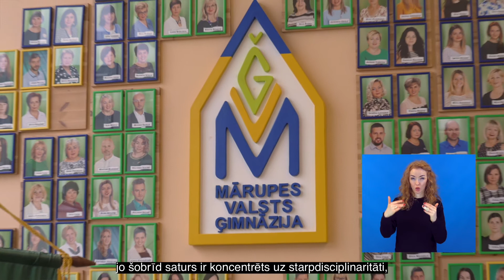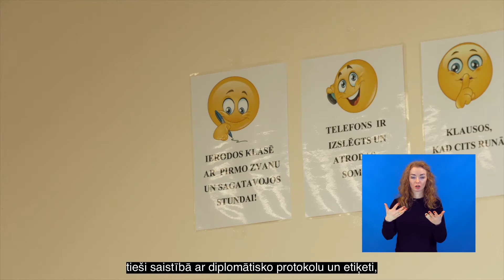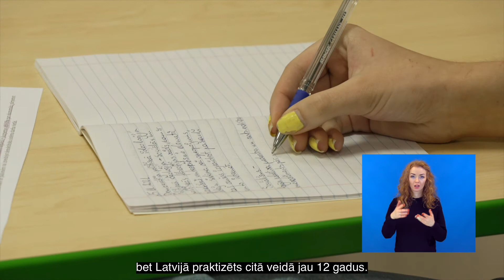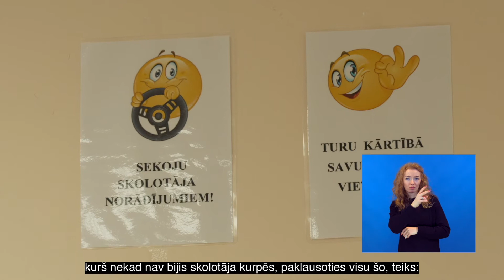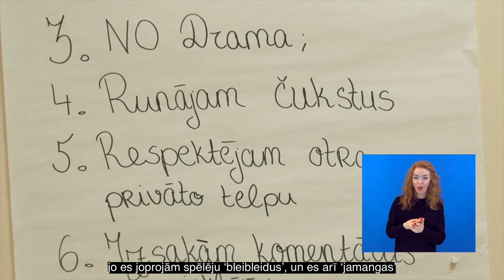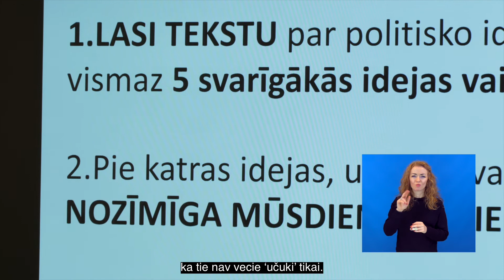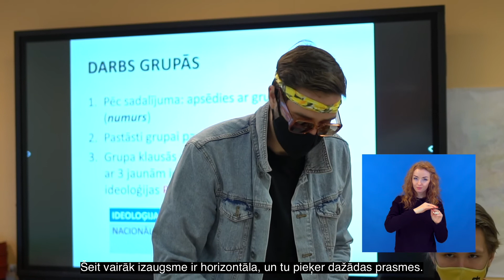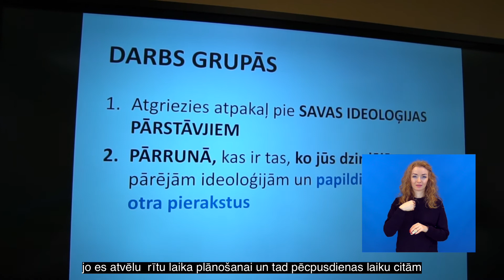Profesionālās ievirzes iespējas bērniem un pusaudžiem - skolotājs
Piedāvājam noskatīties video, kas stāsta par dažādām iespējamajām nākotnes profesijām bērniem un pusaudžiem. Šajā sižetā iespējams iepazīties ar skolotāja profesijas plusiem un izaicinājumiem.